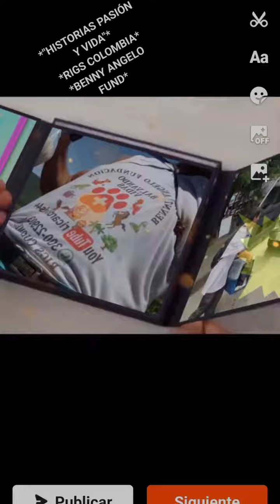MUSICA Y TODOS SUS DERECHOS A YOUTUBE MAS DE 17'años SALVADOR DE VIDAS RIGS COLOMBIA (5)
MUSICA Y TODOS SUS DERECHOS A YOUTUBE MAS DE 17'años SALVADOR DE VIDAS RIGS COLOMBIA

POL NAL COL LEY 1774 Y 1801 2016 RIGS COLOMBIA SALVADOR DE VIDAS POL NAL LEY 1774 Y 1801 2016 MASCOTAS - RESPETO - CONVIVENCIA

POLICÍA NACIONAL DE COLOMBIA LEY 1774 Y 1801 DE 2016 POR EL RESPETO A LAS AUTORIDADES, POR UN PLANETA MÁS LIMPIO, Y COMO CONVIVIR EN PAZ

REENCUENTRO CON GATITA LADY BARBIE POST CIRUGÍA -ESTERILIZACIÓN RIGS COL SANTUARIO DE AMOR Y VIDA

BAILE FLAMENCO EN VIVO SEVILLA ESPAÑA RIGS COLOMBIA PARA TODAS LAS ESPECIES ANIMALS HUMANS

TINTO DE VERANO BEBIDA PARA CELEBRAR ACOMPAÑADA DE PAELLA Y TORTA EN SEVILLA ESPAÑA

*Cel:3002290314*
*Nunca nos cansamos...*
 *Jamás descansamos...!!!**